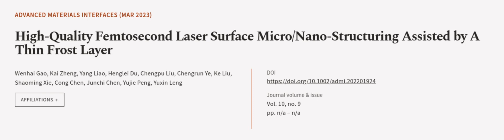High‐Quality Femtosecond Laser Surface Micro/Nano‐Structuring Assisted by A Thin Fros... | RTCL.TV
### Keywords ###

### Article Attribution ###
Title: High‐Quality Femtosecond Laser Surface Micro/Nano‐Structuring Assisted by A Thin Frost Layer
Authors: Wenhai Gao, Kai Zheng, Yang Liao, Henglei Du, Chengpu Liu, Chengrun Ye, Ke Liu, Shaoming Xie, Cong Chen, Junchi Chen, Yujie Peng ,and Yuxin Leng
Publisher: Wiley-VCH
DOI: 10.1002/admi.202201924

### Video Timestamps ###
0:00:00 - Summary
0:01:06 - Title
0:01:11 - Outro
0:01:16 - End